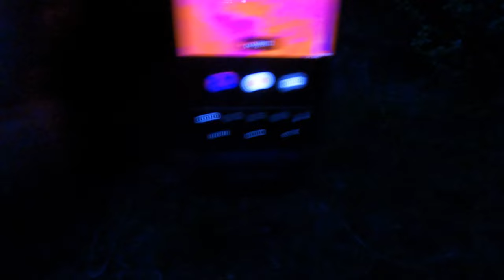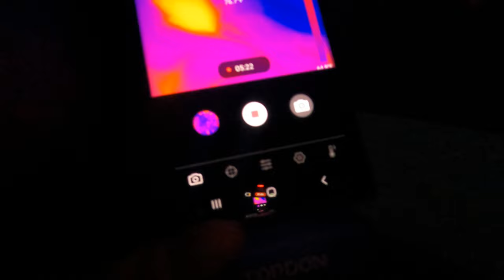Can't Sleep in a Sleeping Bag? Try Insulated Overalls Instead!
Dan, the adventurous camper, has discovered a unique and unconventional way to stay warm during his outdoor escapades. Instead of relying on a traditional sleeping bag, he swears by his trusty insulated coveralls. With their thick, padded layers and snug fit, these coveralls offer him the perfect cocoon of warmth, even on the chilliest nights. Dan loves the freedom of movement they provide, allowing him to easily navigate his campsite without feeling restricted. Whether he's hiking, setting up camp, or gazing at the starlit sky, the insulated coveralls keep him comfortably insulated from the cold ground and brisk mountain air. Embracing this innovative approach to camping gear, Dan has found his ultimate solution to staying cozy and content throughout the night, making his camping experiences all the more enjoyable and unforgettable.

When it comes to camping, having the best sleeping gear can make all the difference in ensuring a restful and comfortable night's sleep under the stars. A high-quality sleeping bag is essential, preferably one designed for the specific camping conditions you'll encounter. Look for a bag with an appropriate temperature rating to keep you warm in colder nights or one with good ventilation for warm weather camping. Additionally, a comfortable and insulated sleeping pad is crucial to provide cushioning and insulation from the cold ground. For those seeking extra comfort, inflatable or self-inflating pads offer excellent support. Furthermore, a reliable and sturdy camping tent that is easy to set up will protect you from the elements and provide a cozy shelter throughout the night. Lastly, don't forget about a cozy pillow or compressible pillow to support your head and neck. Investing in the best sleeping gear tailored to your camping needs will enhance your overall outdoor experience and leave you refreshed and ready for new adventures each morning.